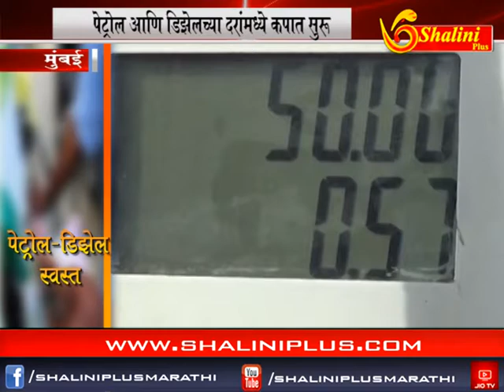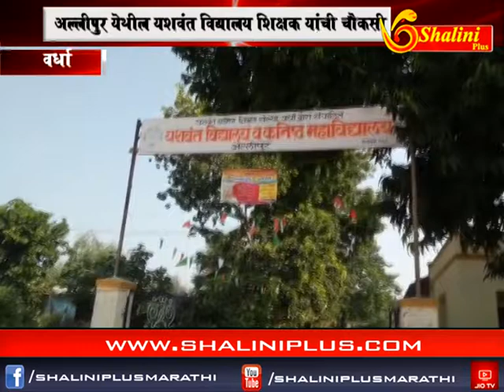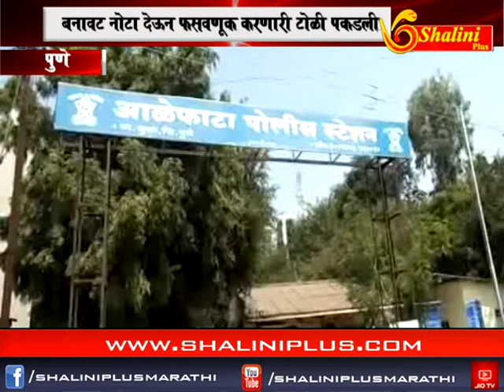चारचे बातमीपत्र २८ ऑक्टोबर २०१८ शालिनी प्लस मराठी